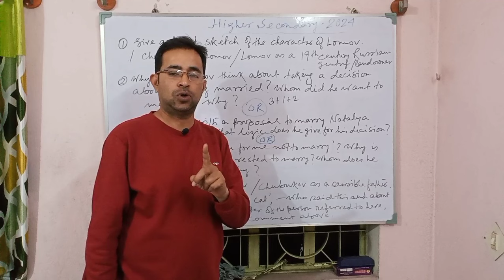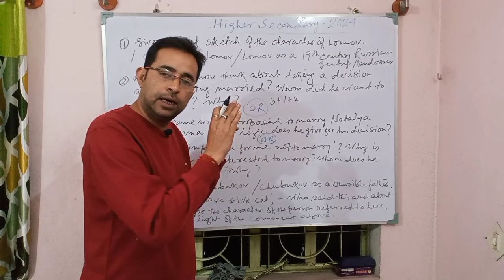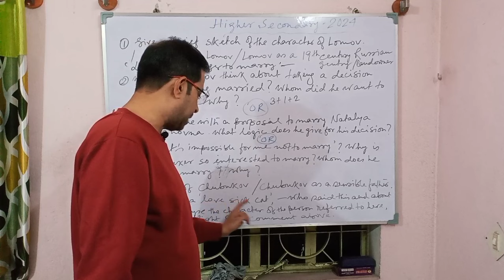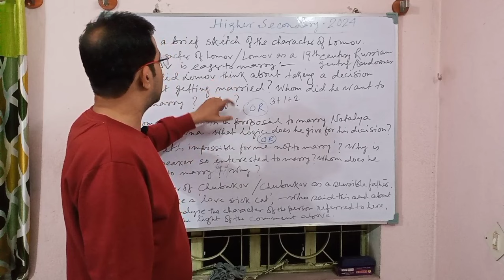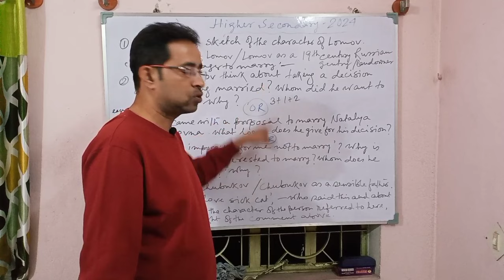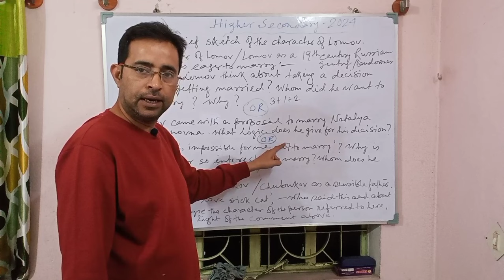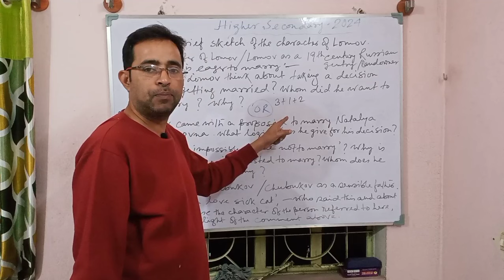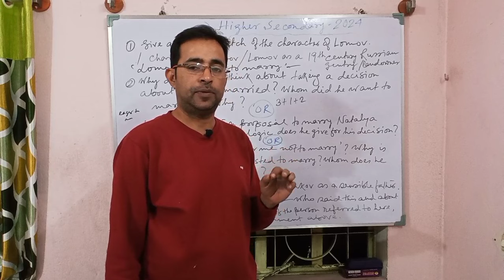Higher Secondary 2024/English DRAMA Suggestions#উচ্চমাধ্যমিক 2024 ইংরেজি (নাটক) সাজেশন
🙏🙏 Share the video with friends and classmates.
🙏🙏If the video is helpful then 👍 it.
🙏🙏 Your feedback is our ultimate motivation.